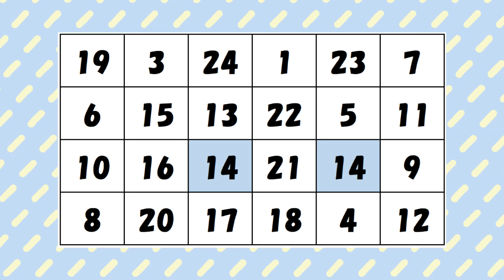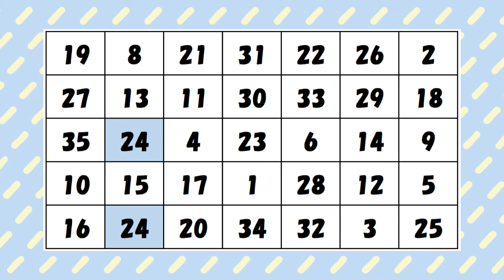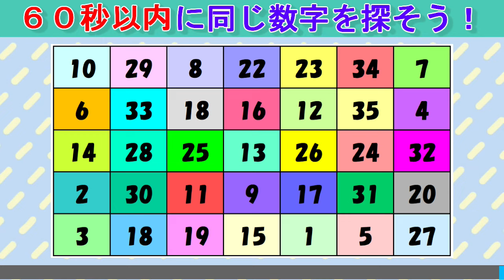【脳トレ】同じ数字を探しクイズ（２０７）：数字クイズで高齢者認知症対策！